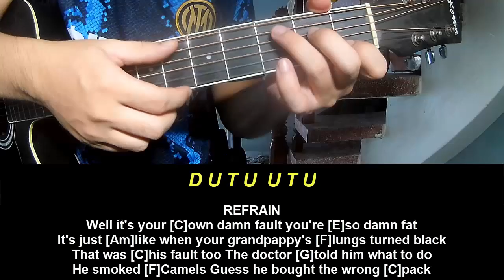Play Guitar Along Jesse Welles Fat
Today, I will share with you Play Guitar Along Jesse Welles Fat